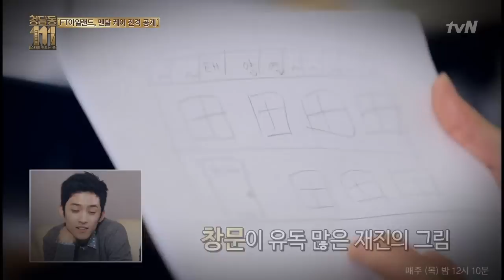아이돌 멘탈상태_청담동111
FNC엔터테인먼트
국내 최초, 전문직 리얼리티 드라마! 매주 목요일 밤 12시 10분 방송!!
한성호, 김영선, 이재용, FT아일랜드, CNBLUE, 주니엘, AOA, 송은이, 이동건, 박광현